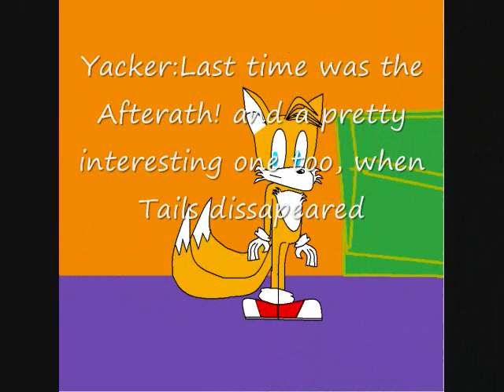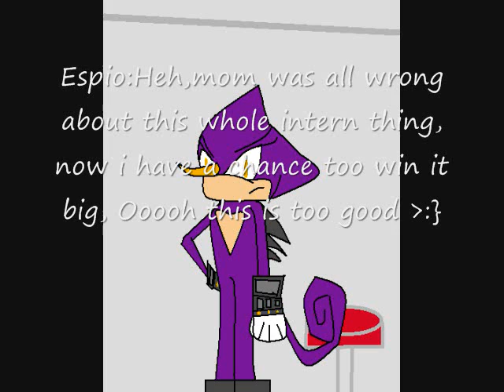Total Drama Sonic Episode 5 Challenge